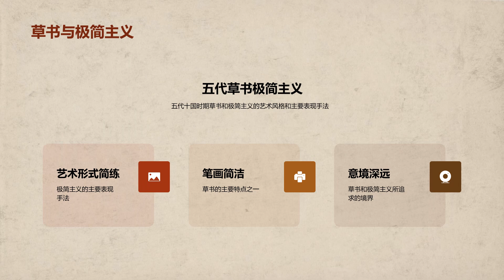Five Dynasties and Ten Kingdoms period - PowerPoint Template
The Five Dynasties and Ten Kingdoms period was a chaotic time in Chinese history that lasted from 907 to 960. It was characterized by the rise and fall of multiple dynasties and the splitting of China into ten different kingdoms. This period was marked by political instability, constant warfare, and the migration of many people.